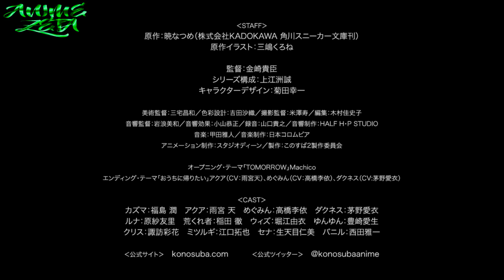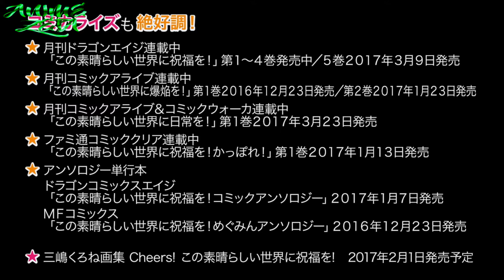Kono Subarashii Sekai ni Shukufuku wo! 2 | Trailer #2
▓▓▓▒▒▒ ✯!Abre Aquí Está La Descripción!✯ ▒▒▒▓▓▓

Estreno:
La página web del anime de Kono Subarashii Sekai ni Shukufuku wo! (Konosuba) se ha actualizado con un tráiler promocional para la segunda temporada de la serie animada. El vídeo, de más de dos minutos de duración, sirve de introducción para esta secuela y confirma su estreno en la televisión japonesa para el 11 de enero de 2017.

Datos Curiosos:
Esta historia de aventuras y fantasía se estrenó en la pequeña pantalla nipona en enero de 2016 en Tokyo MX. Este primer anime finalizó con un total de 11 episodios y tuvo a Takaomi Kanasaki (Tokyo Ravens, Kore wa Zombie desu ka?) al frente de este proyecto animado de Studio DEEN, mientras que Makoto Uezu (Kore wa Zombie desu ka?, La heroica leyenda de Arslan, Yuki Yuna Is a Hero) estuvo al cargo del guión. Respecto al diseño de personajes Koichi Kikuta, animador de episodios en los animes de Robotics;Notes y Haikyu!!, se encargó de adaptar los diseños originales de Kurone Mishima. Masato Kōda (Aoki Hagane no Arpeggio, Maria the Virgin Witch) compuso la música mientras que la producción de sonido es tarea de HALF H·P STUDIO.